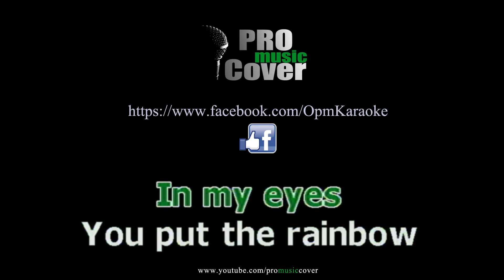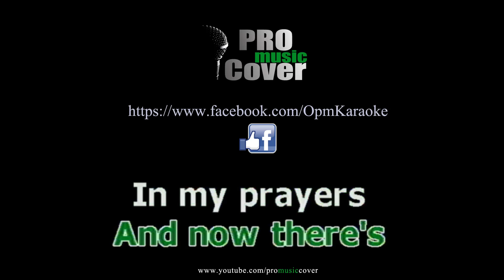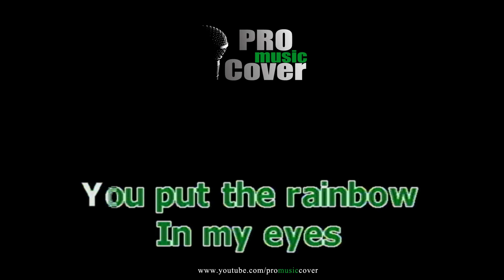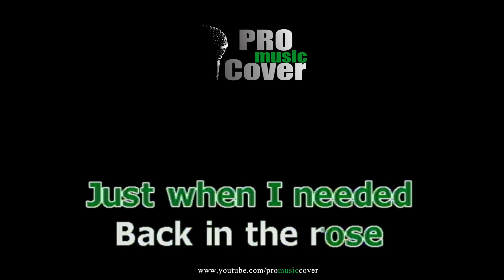Colour Everywhere - Christian Bautista (KARAOKE)